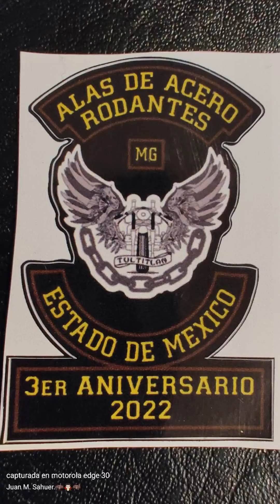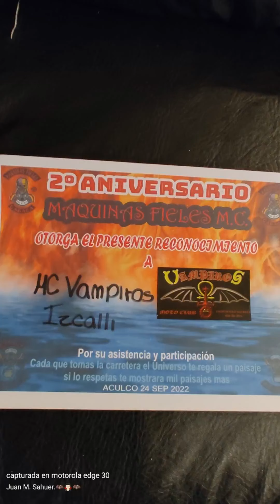2o Aniversario Máquinas Fieles M.C. con Vampiros Izcalli.